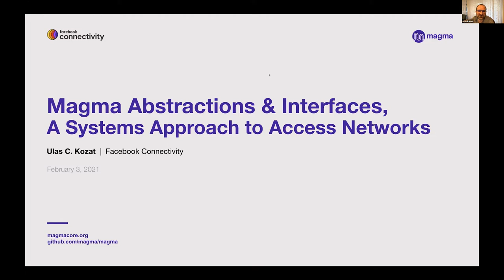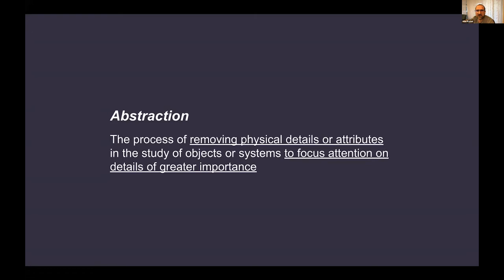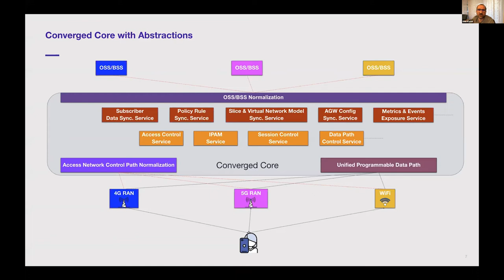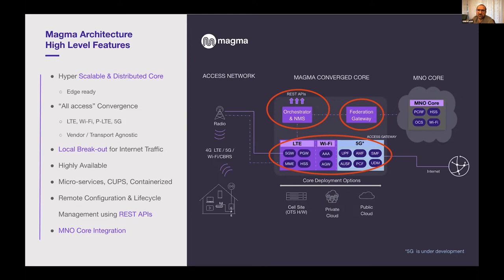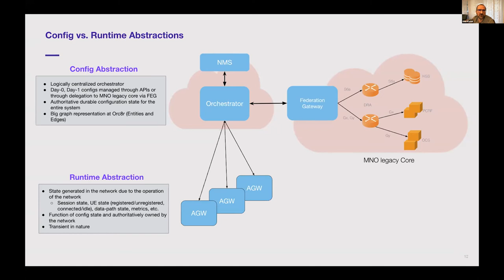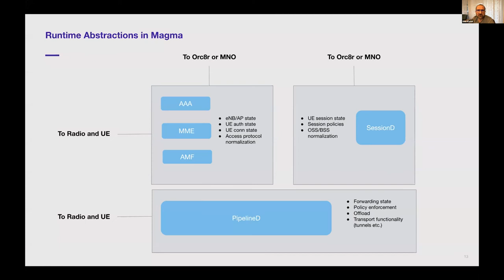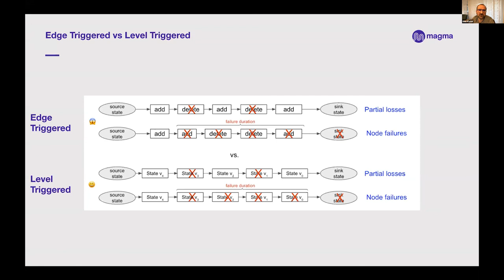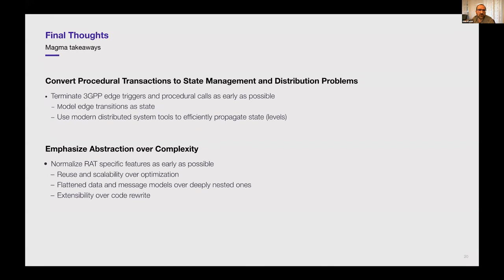Magma Abstractions and Interfaces A Systems Approach to Access Networks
Speaker(s):
Ulas Kozat